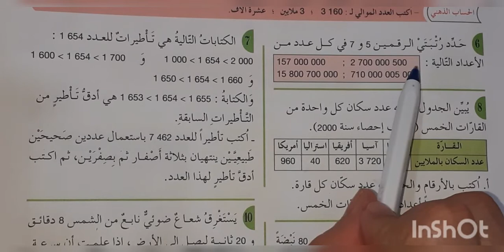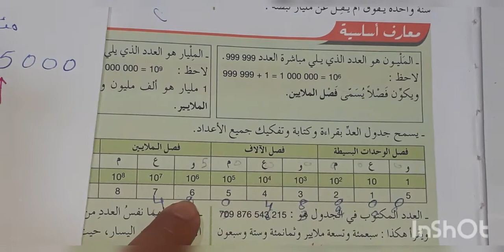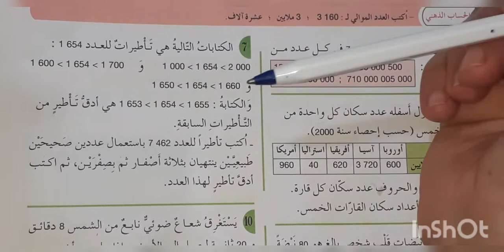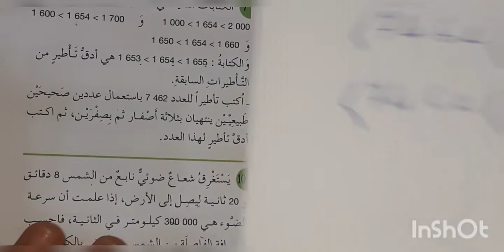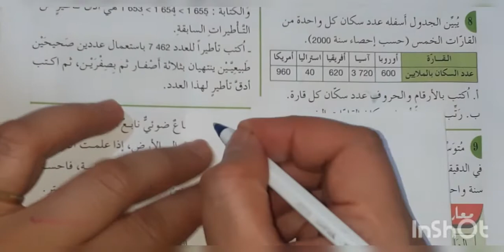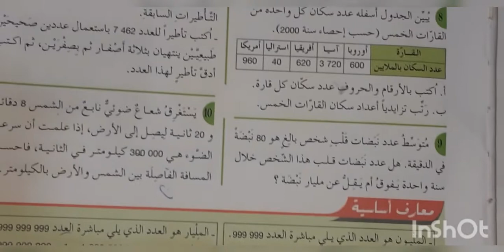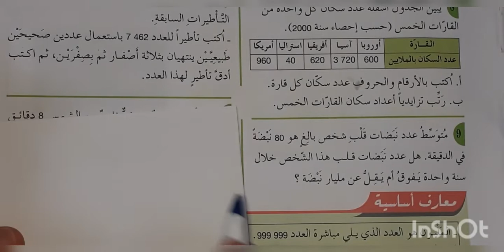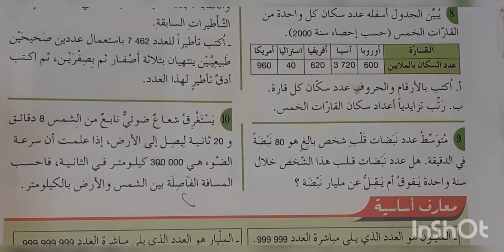الأعداد الصحيحة الطبيعية ( الملايين والملايير)ص13 الجيد في الرياضيات السادس ابتدائي